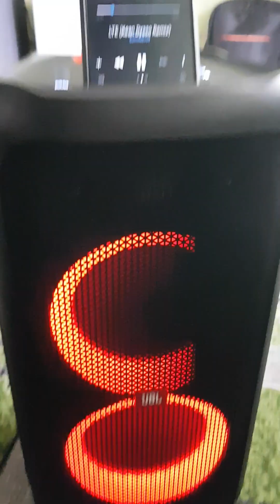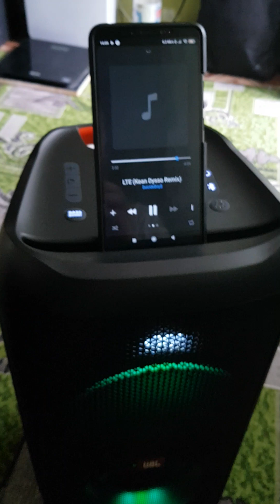JBL PartyBox 100